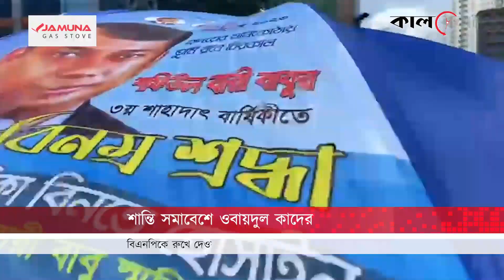দেশি-বিদেশি যারাই চোখ রাঙাচ্ছে, কোনো লাভ হবে না: কাদের | Obaidul Quader | Kalbela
রাজধানীতে আওয়ামী শান্তি সমাবেশ থেকে বিএনপিকে হুশিয়ারি দিয়েছেন আওয়ামী লীগের সাধারণ সম্পাদক এবং সড়ক পরিবহণ ও সেতুমন্ত্রী ওবায়দুল কাদের। বলেন, খেলা হবে, খেলা হবে তারেক রহমানের বিরুদ্ধে, ভোট চুরির বিরুদ্ধে, হাওয়া ভবনের বিরুদ্ধে এমনকি বিএনপির ভুয়া এক দফার বিরুদ্ধে। দেশি-বিদেশি যারাই চোখ রাঙাচ্ছে, কোনো লাভ হবে না: কাদের | Obaidul Quader | Kalbela